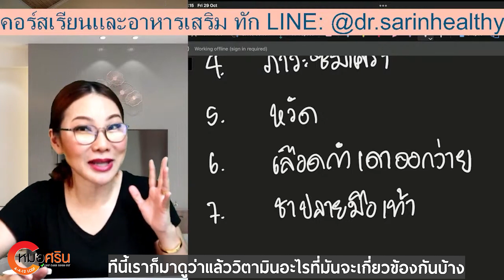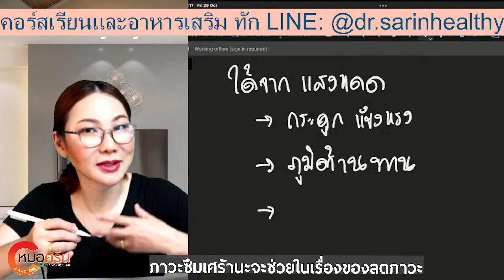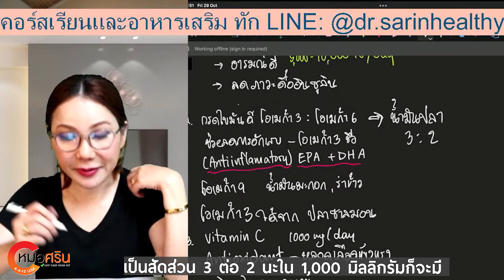วิตามินที่ควรกินในหน้าหนาว | หมอศริน (ver.ตัดต่อ)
วิตามินที่ควรกินในหน้าหนาว | หมอศริน